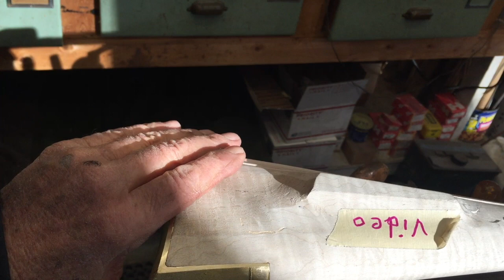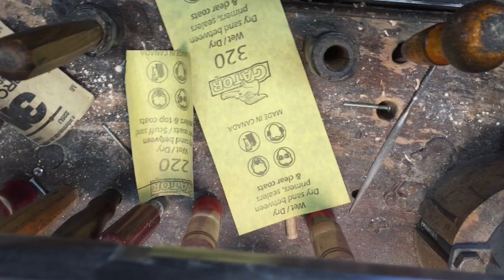Part 10 of the Swivel Breach Rifle Kit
This video is  Part 10 of the David Price Flintlocks Swivel Breach Rifle kit